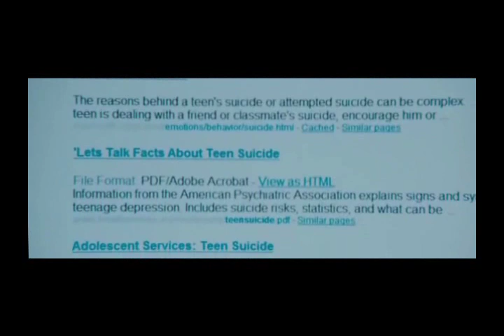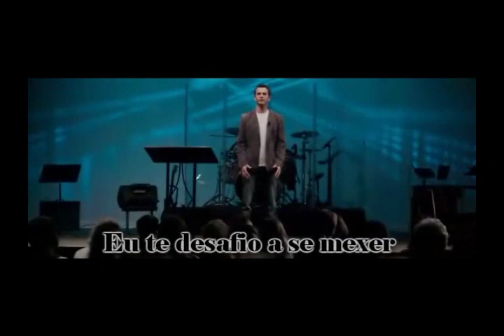Para salvar uma vida_clipe.Dare You to Move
Ciipe do filme Para salvar uma vida (To save a life)
com a música Dare You to Move
da banda góspel americana Switchfoot